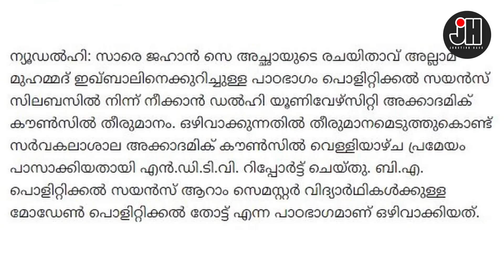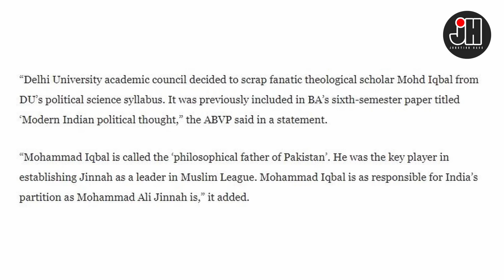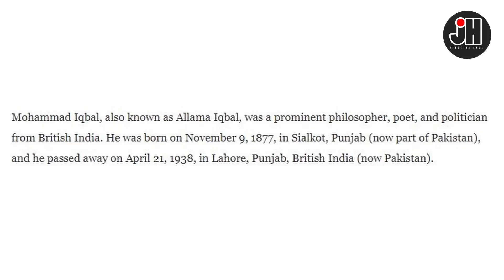കമഴ്ന്ന് കിടക്കുന്നവർക്ക് നിവർന്ന് നിൽക്കുന്നവരോട് പകതോന്നുന്നത് സ്വാഭാവികം .